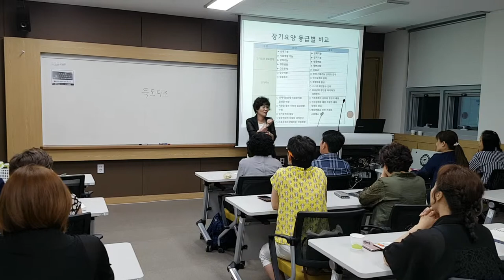충청대학교 치매재활 수업,"치매임상실무"-smile,recreation,music,dance,웃음,스피치,웃음치료,레크레이션,행복,인생,유머,치매,실버체조,서요석